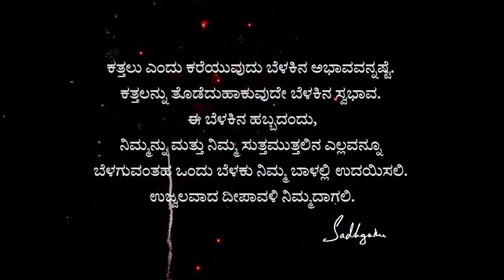ನರಕಾಸುರ ವಧೆಯ ಮಹತ್ವ ಸದ್ಗುರುಗಳ ದೀಪಾವಳಿ ಸಂದೇಶ | Sadhguru Kannada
ಒಳ್ಳೆಯ ಜನ್ಮ ಪಡೆದೂ, ಅಧರ್ಮದ ಮಾರ್ಗವನ್ನು ಹಿಡಿದ ನರಕನ ಕಥೆಯ ಮಹತ್ವವನ್ನು ಸದ್ಗುರುಗಳು ವಿವರಿಸುತ್ತಾರೆ. ಎಲ್ಲರಿಗೂ ದೀಪಾವಳಿಯ ಹಾರ್ದಿಕ ಶುಭಾಶಯಗಳು!